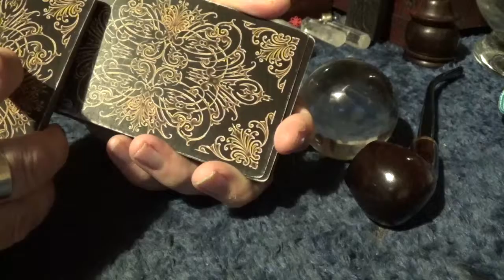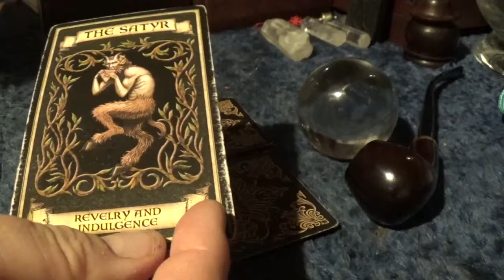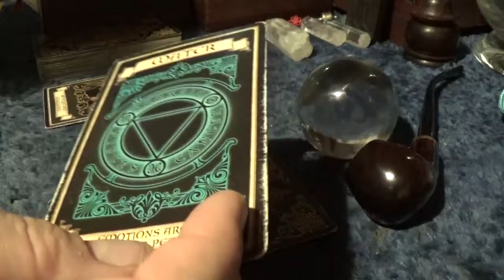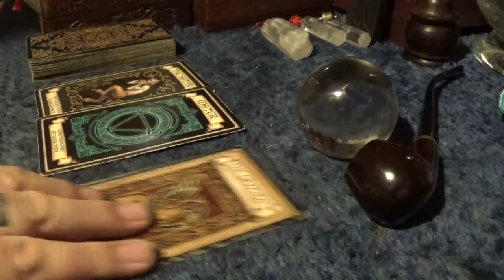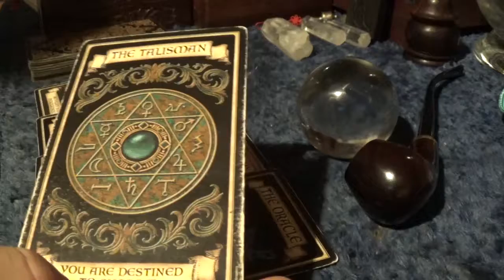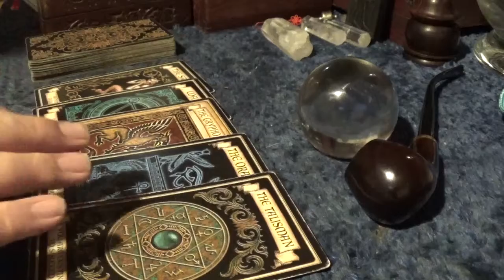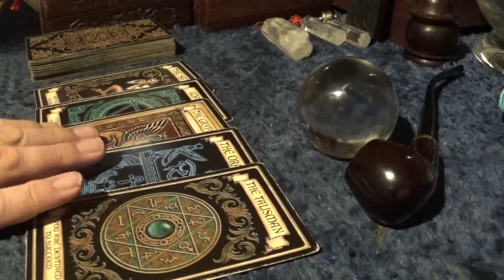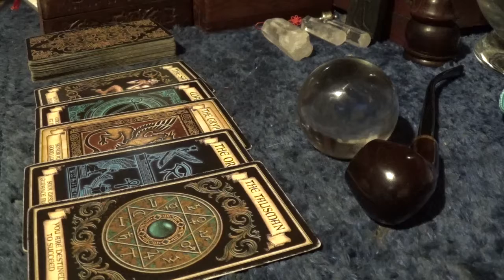Fortune Card Reading for Karla Jean Quehl - Friday, 4th May, 2018